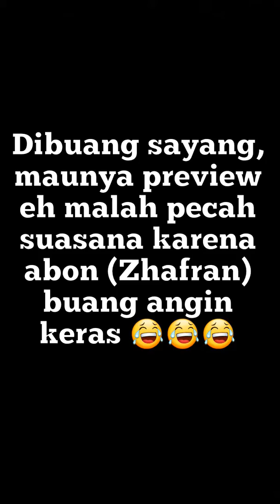Kentut Zhafran aka Abon bikin Gagal Total Preview 😂😂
Seperti biasa Zhafran kembali berulah, maksud hati ingin preview eh malah suasana pecah 😂😂😂

Enjoy DeSakndulit Video